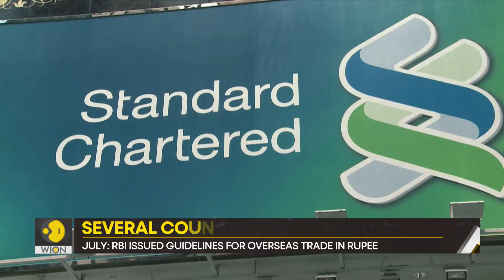Gravitas: India pushes for trade in rupee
A report claims India is in talks with multiple partners to initiate trading in the Indian rupee. Molly Gambhir tells you more.